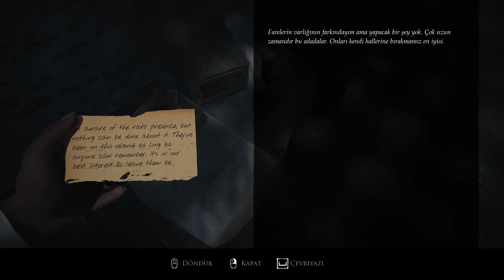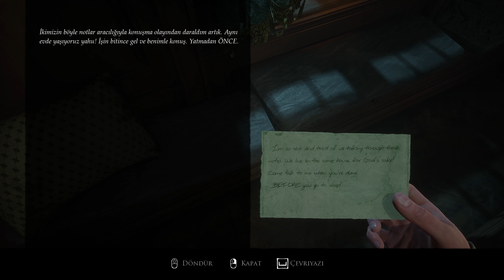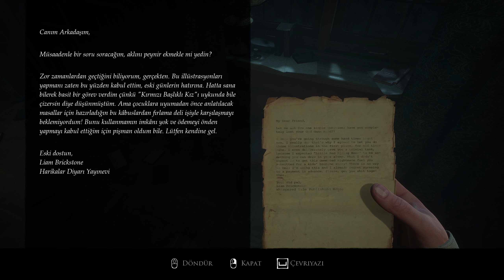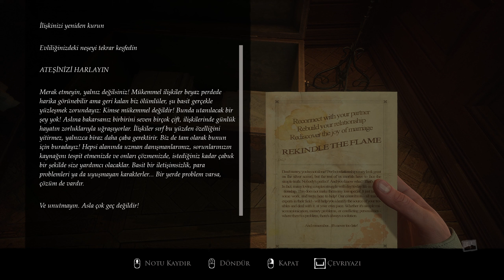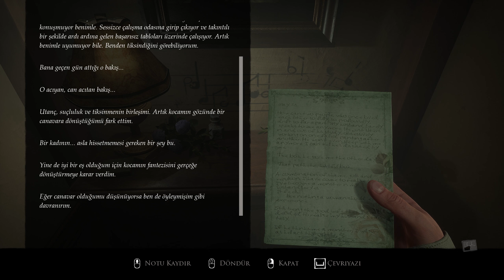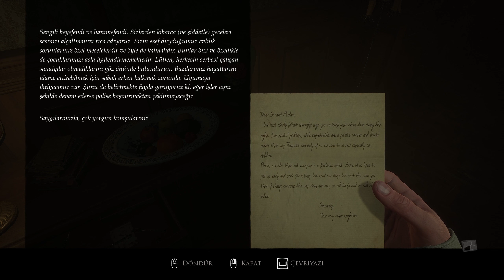SAPLANTILI HİKAYEYE YENİ BİR BAŞLANGIÇ | LAYERS OF FEAR 2023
Selamlar gençler ben Umut, videoda Layers Of Fear isimli oyunu yorumluyorum. İyi eğlenceler!